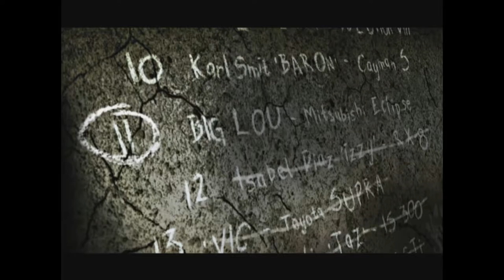NFS Most Wanted - EP7 || BlackList #12 || Izzy || Mazda RX 8 || HECTIC10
Episode 7 - Racing IZZY
Let's get this Mazda RX 8. Hope I get a pink slip.

More the subscribers the more videos I will be able to make for you guys and ya better the stream ♥♥♥♥

Let's get this channel to 100Subs till the end of this month. Can we? I count on you guys!